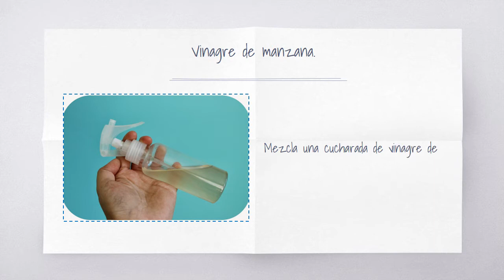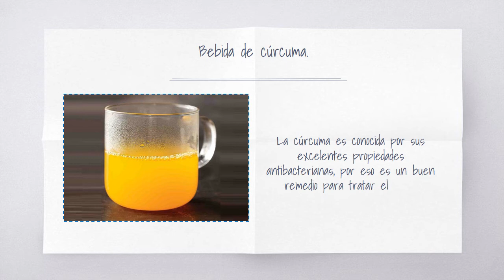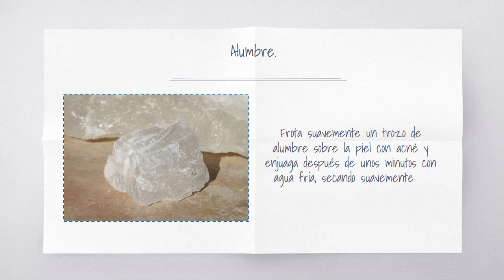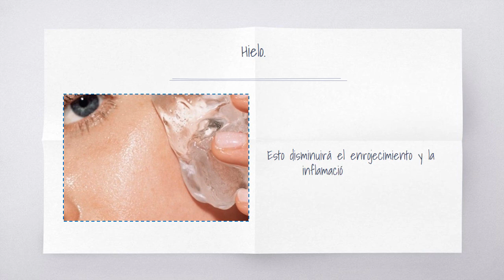Remedios caseros para tratar el acné quístico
Los primeros signos del acné comienzan a aparecer entre las edades de 14 a 19 ya que en esta edad comienzan a tener lugar los cambios hormonales, especialmente en las niñas, con el ciclo menstrual. Otras causas del acné incluyen la dieta, infecciones, causas genéticas y psicológicas. Los síntomas a tener en cuenta son piel grasa, espinillas y comedones, quistes, pápulas, cicatrización de la piel y formación de costras. A menos que tengas acné grave, en cuyo caso deberás acudir al dermatólogo, puedes probar algunos remedios a base de hierbas que te pueden ayudar a curar el acné quístico.